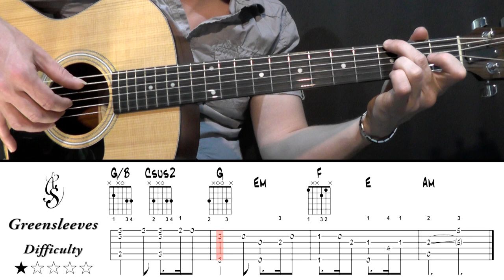Greensleeves with Tab - Acoustic guitar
L'incontournable Greensleeves dans une version pour guitare acoustique, très simple, jouable pour les petits niveaux !